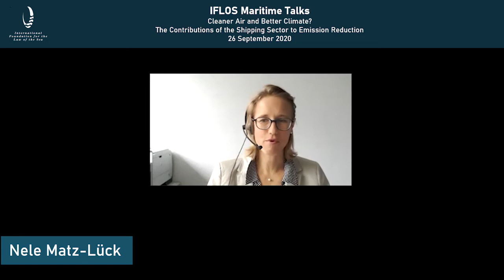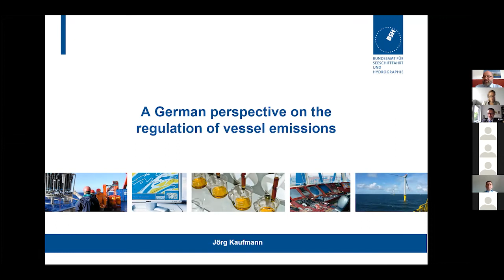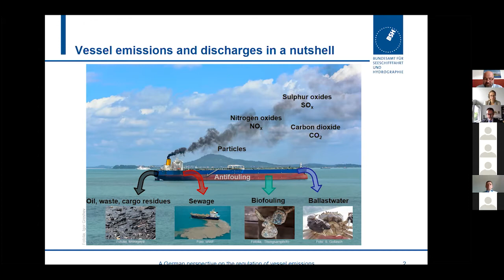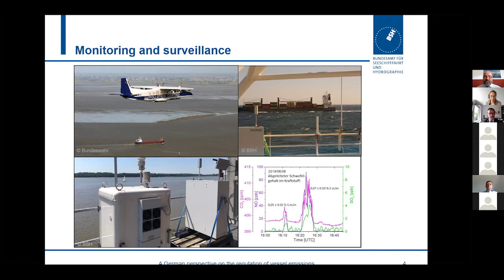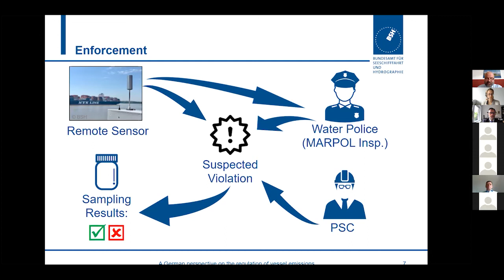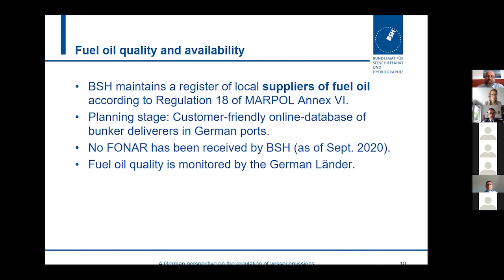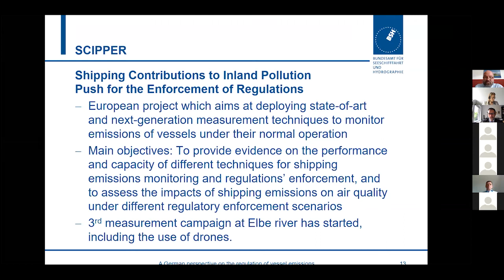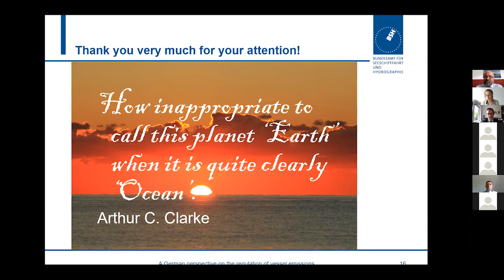IFLOS Maritime Talks 2020 - J. Kaufmann: A German Perspective on the regulation of vessel emissions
Jörg Kaufmann (German Federal Maritime and Hydrographic Agency) holds a talk on the German perspective on vessel emissions and their regulation during the International Foundation for the Law of the Sea's virtual Maritime Talks, held on 26 September 2020.